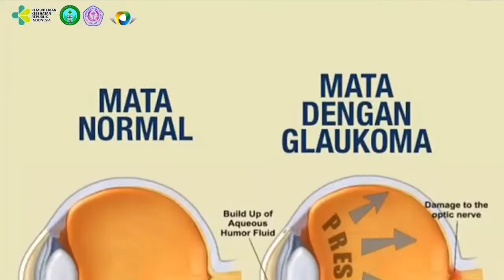GLAUKOMA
KETUA DIVISI GLAUCOMA dr. NOVANITA SATOLOM, Sp.M(K)